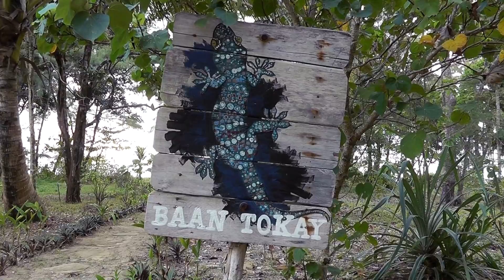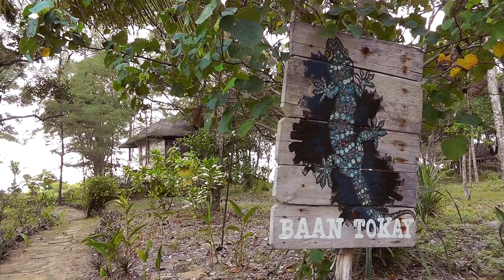Remote Beach House at Golden Buddha Beach Resort Thailand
Set under the shade of tropical trees Baan Tugae is the classic beach front house for a couple designed for practical island living.